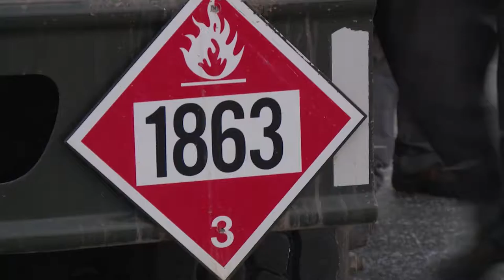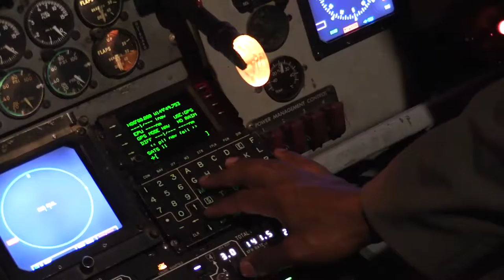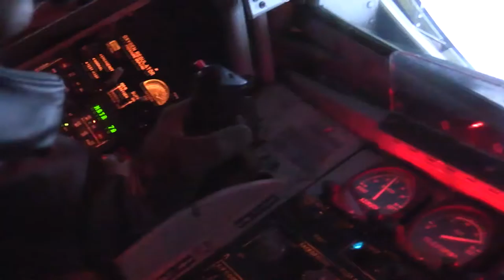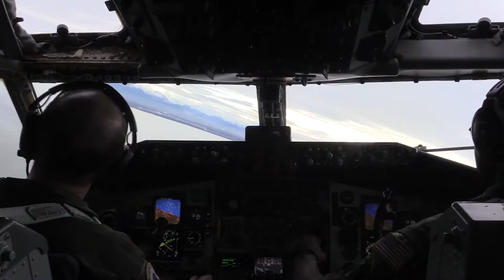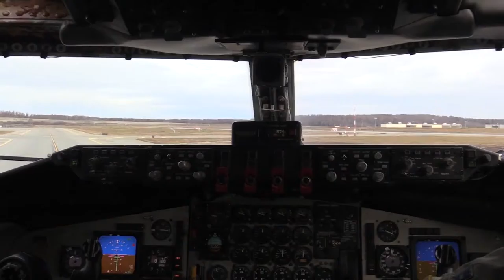Canadian Air Force in Action